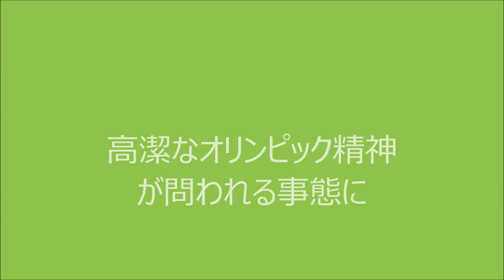注目ニュース90秒「フロム・リオ」 高潔な五輪精神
リオデジャネイロ五輪の１３日目に始まったレスリング女子で、登場した日本選手全員が金メダルを獲得。伊調馨は五輪全競技を通じて女子個人種目で史上初の４連覇を達成した。卓球男子団体は中国に惜敗し銀メダル。一方、ＩＯＣ理事がチケットを不正に転売した疑惑で身柄を拘束されるなど、五輪精神が問われる事態に陥っている。運動部の小坂大デスクが現地からリポートする。